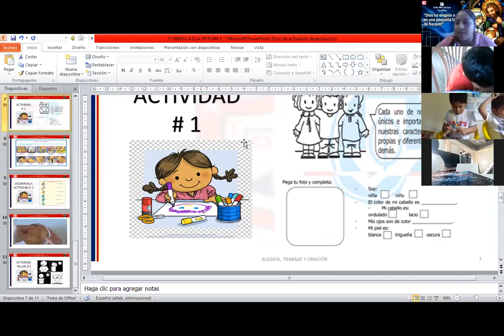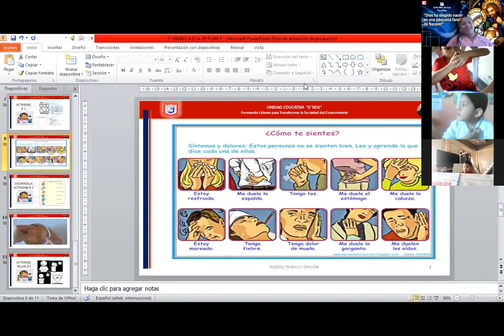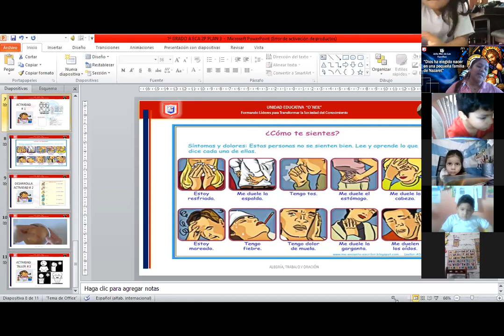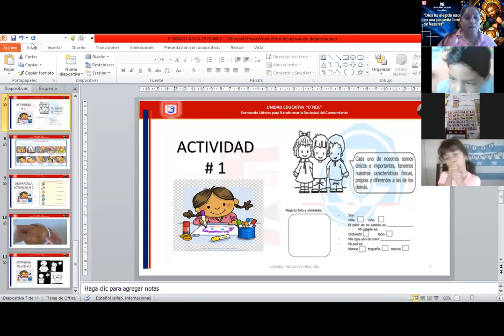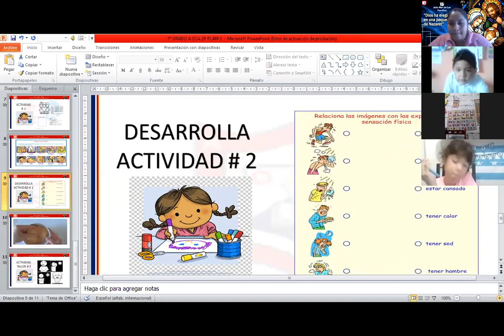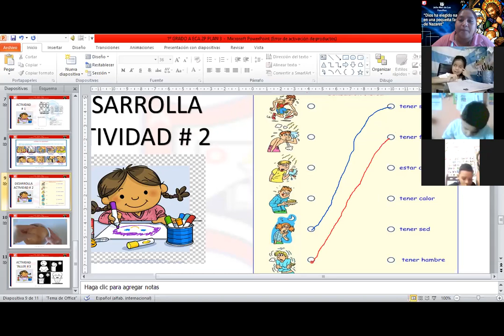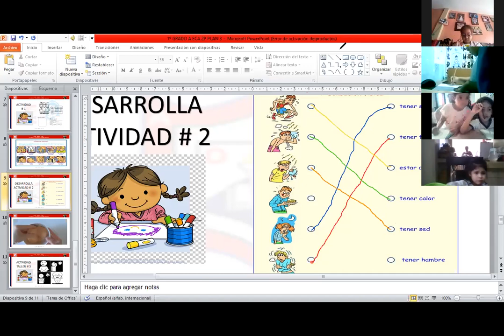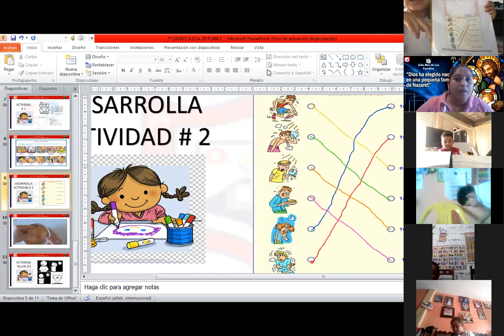1EGB 2 ECA14 -7